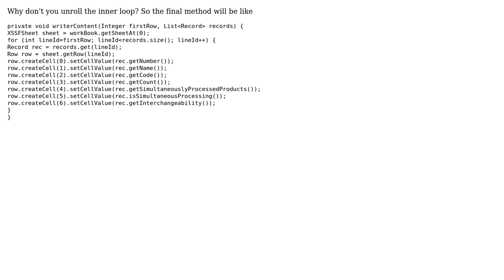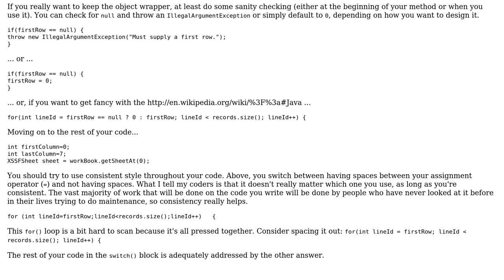Code Review: Refactor code to populate a spreadsheet (2 Solutions!!)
Code Review: Refactor code to populate a spreadsheet

With thanks & praise to God, and with thanks to the many people who have made this project possible! | Content (except music & images) licensed under CC BY-SA | Music | Images & others | With thanks to user Gnanz user Eldar user asteri user 200_success and the Stack Exchange Network Trademarks are property of their respective owners. You are responsible for your own actions.